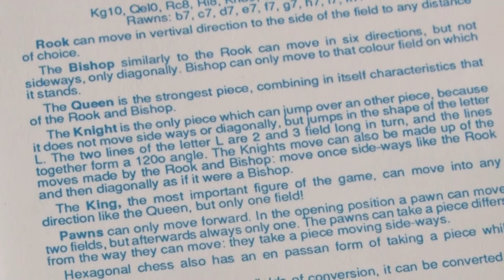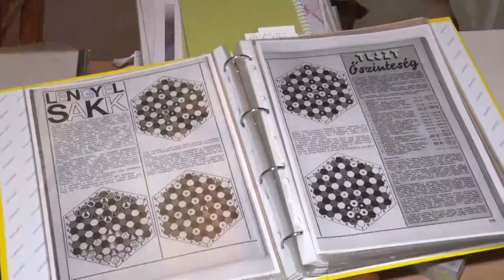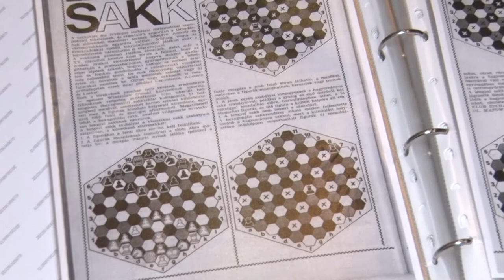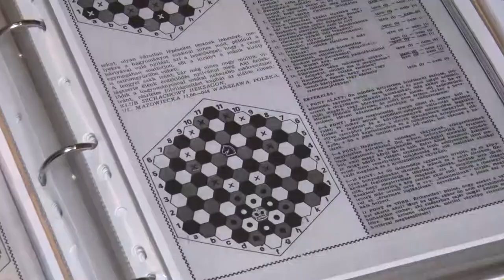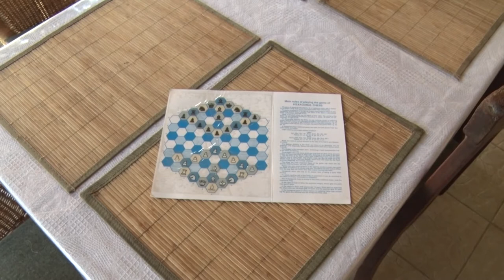Rudolf László, Bátaszék - hexasakk 20200817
A bátaszéki Rudolf László a 80 as években első Londonban lebonyolított nemzetközi hexasakk versenyéről ezüstéremmel tért haza. Azóta dolgozik a sportág elfogadtatásán és népszerűsítésén Magyarországon. Az évforduló kapcsán megfogalmazódott az igény, hogy az elmúlt 4 évtized történéseinek dokumentumai Levéltári anyagként legyen kutatható az utókor számára